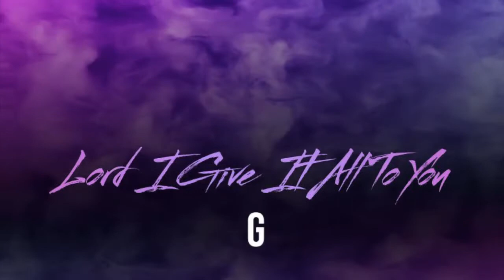Lord I Give It All To You-G